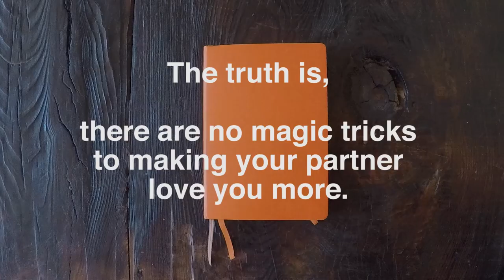How to Make my Boyfriend/Girlfriend Love Me More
We are Silvia and Michal, and this is our channel Honeyboom.

Have a wonderful day!